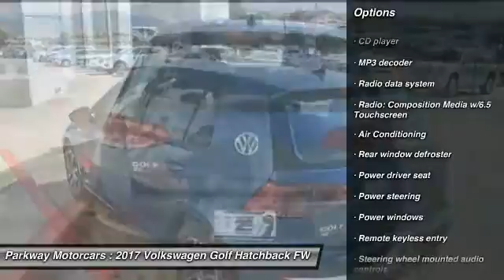2017 Volkswagen Golf Valencia CA 2179360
2017 Volkswagen Golf TSI SE 4-Door

Parkway Motorcars
24075 Magic Mountain Parkway

2017 Volkswagen Golf TSI SE 4-Door COME SEE WHY PEOPLE LOVE PARKWAY, WE ARE DEALING, WE WONT BE UNDER SOLD, WE WANT YOUR EXPERIENCE TO BE THE BEST CAR BUYING EXPERIENCE YOU HAVE EVER HAD, Golf TSI SE 4-Door, Silk, Black Artificial Leather. 35/25 Highway/City MPGbrbrFactory MSRP: $26,620brbrReviews:brbr  * Cargo capacity on par with compact crossovers; upscale interior; responsive and fuel-efficient engine; sophisticated ride; standard all-wheel drive and extra ground clearance compared to the regular Golf wagon. Source: EdmundsbrbrSince March 2009, Parkway has been providing Volkswagen vehicles and services to Valencia, Bakersfield, Ventura, Canyon Country and surrounding areas. Our inventory of new and used vehicles allow us to cater to a wide range of customers, but our location in Valencia makes us a small-town dealer known for our consumer-focused service. Volkswagen means the peoples car for a reason. Parkway has seen the difference that VW quality, safety, and performance can make in a customers life. Included with all New and Certified Parkway vehicle purchases is: first oil chance, Car wash with service, recall inspections, first tire rotation, oil changes for life (with regular factory recommended maintenance). At Parkway, we work hard to make the customer come first. Choosing a vehicle should be an enjoyable experience, and were committed to providing quality options and genuine support when it comes to choosing the vehicle thats right for you and your family.brbrParkway is Community Driven!!!